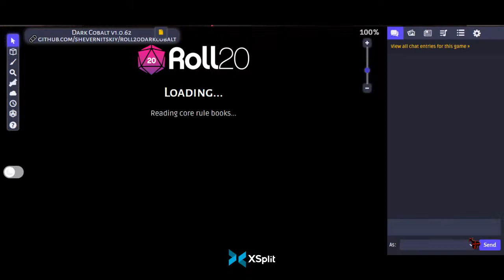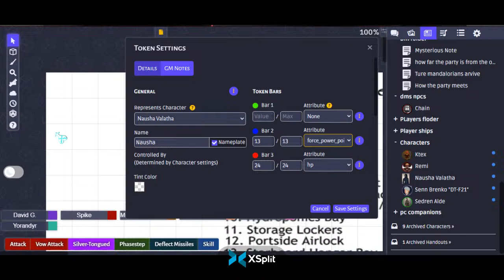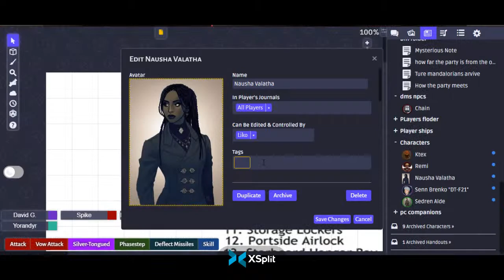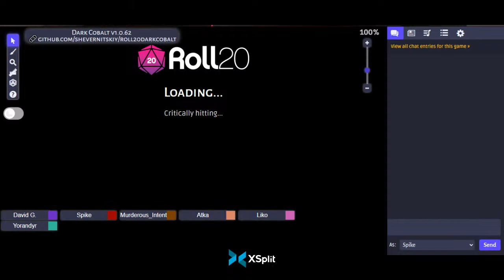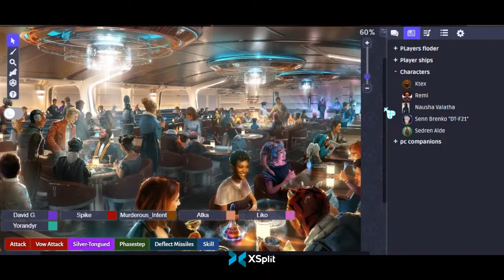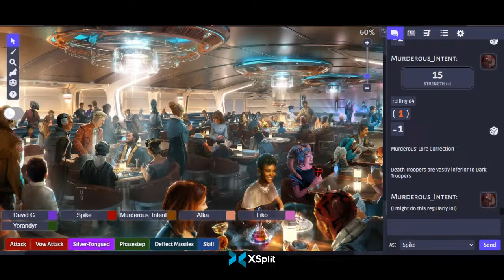SWD&D 5e - Mando Verta - Session 1